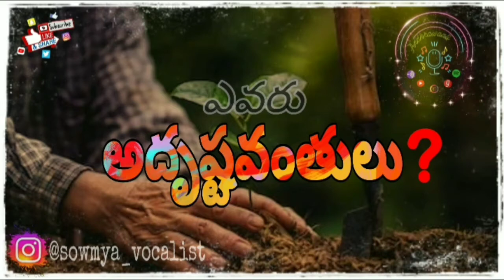Yevaru Adrushtavantulu ? || A Telugu Podcast || by sowmya_vocalist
Hello Listeners!!
Here is my new podcast "Yevaru Adrushtavantulu ? ".
Story Source: Internet
Listen to this podcast till the End.